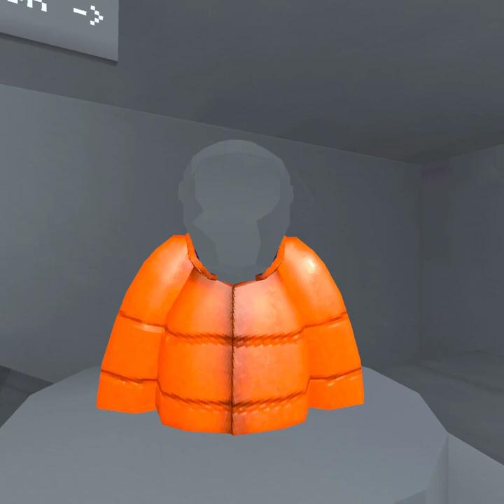New update for gorilla tag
This was recorded when it first came out